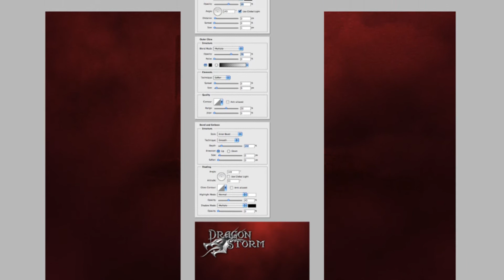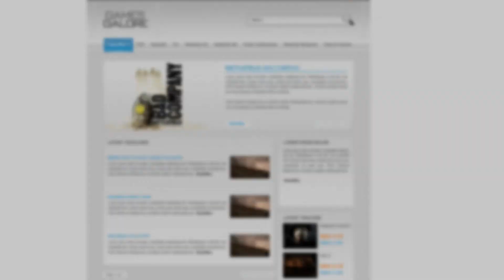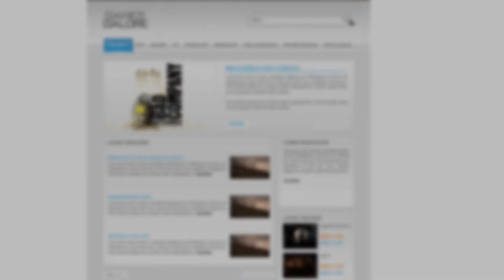5 Adobe Photoshop Video Game Related Tutorials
We have searched the internet long and wide to provide you with high quality Photoshop and Illustrator tutorials.

YouTube Set up:
Canon 70D pack
Light Studio